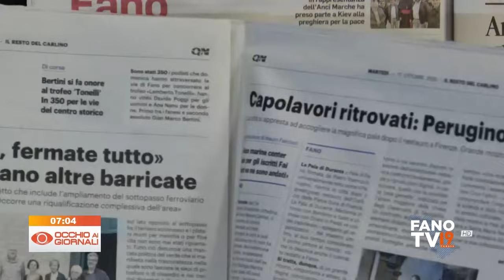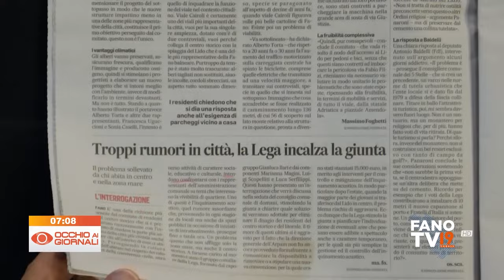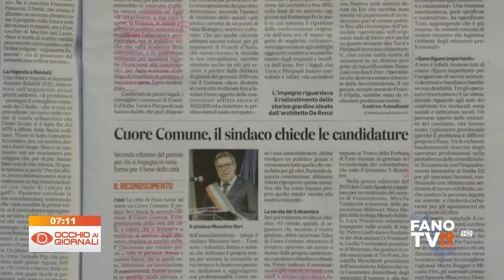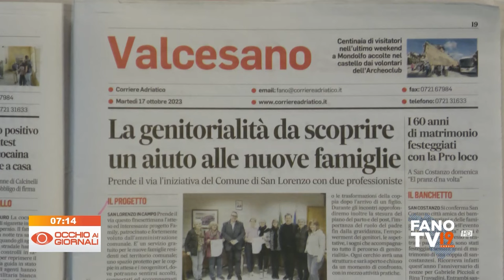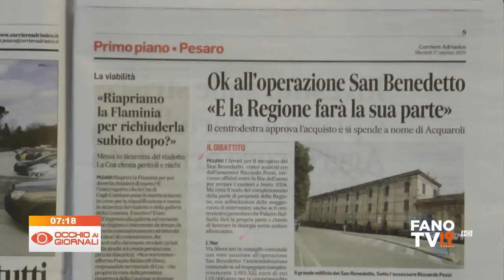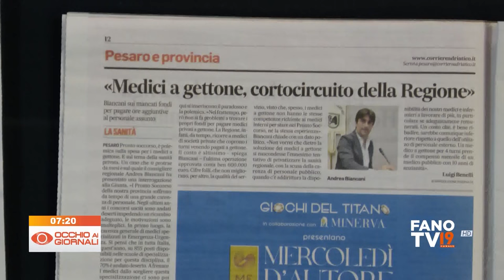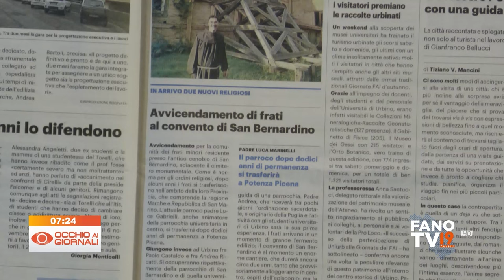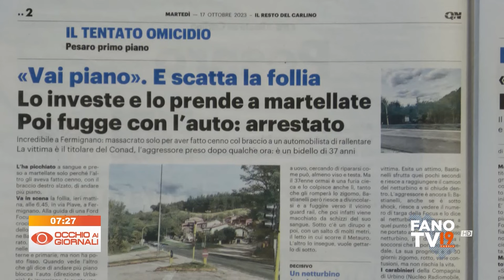Occhio ai Giornali 17 ottobre 2023